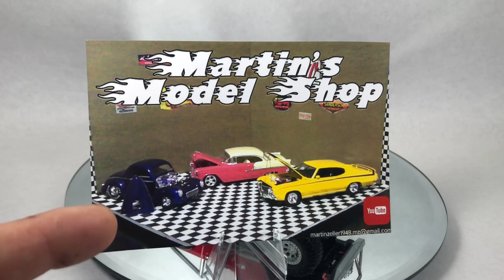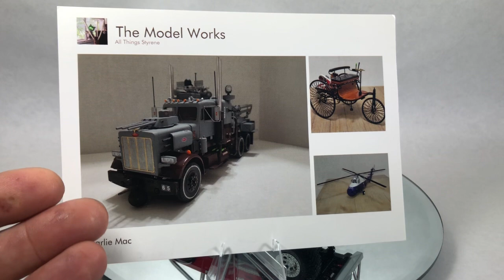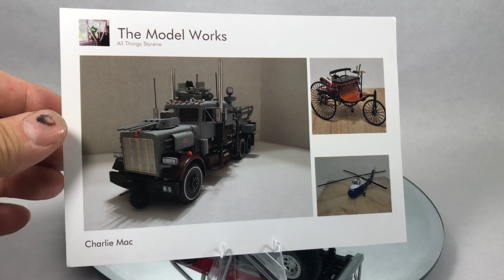What’s On Pappy’s Bench Episode 4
Please check out these awesome YouTube Content Creators and support their channels.